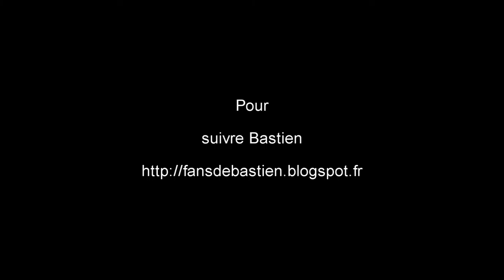Championnat de France 2014 Rennes GAM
Championnat de France Avenir à Rennes 2014 GAM